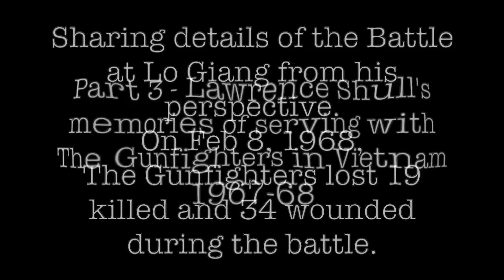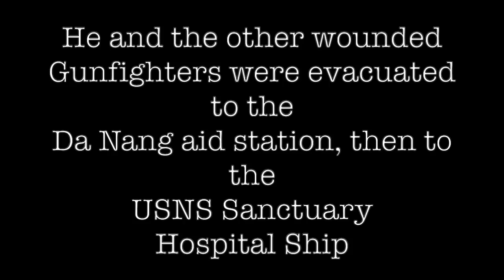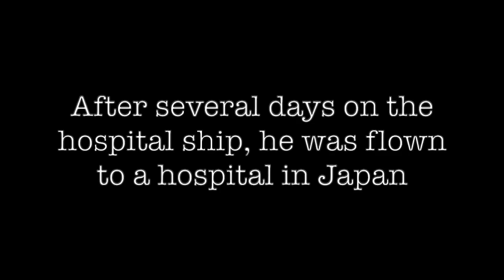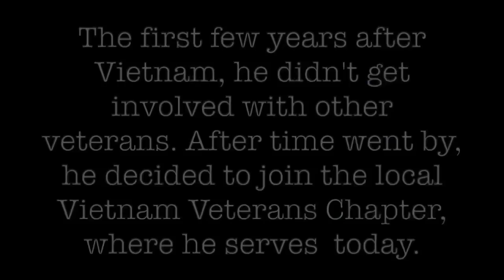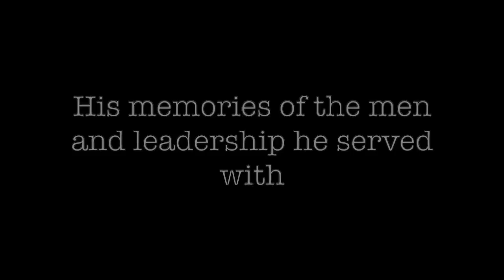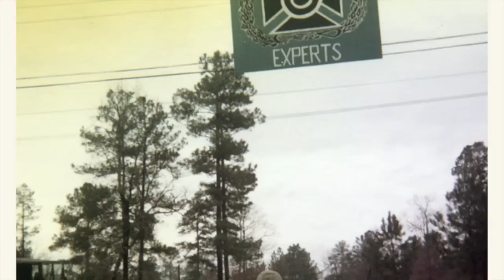Part 3- Vietnam War memories from Lawrence Shull. His perspective of the Battle at Lo Giang TET- 68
Lawrence Shull served as a squad leader in First Platoon, with The Gunfighters. He shares his memory of the Battle at Lo Giang, being wounded, and his time in the hospital.